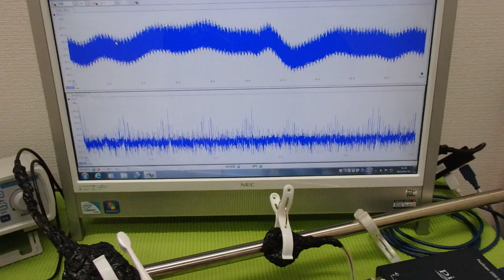超音波の非線形現象をコントロールする技術 ultrasonic-labo